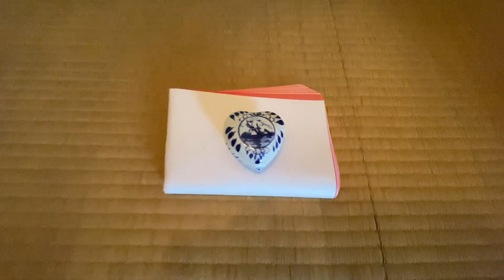Decoration in Februay 2月のお茶室、床飾り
At the tea room, every season changes the decoration.

The Valentine's Day is one of the huge event in Februay.

Here is the my tea master's tea room I practiced tea ceremony.

いろいろなお茶室、床飾りがありますよね。
これは、2月のお稽古での僕の先生のお茶室です。
バレンタインデーを一押しにしてあります。